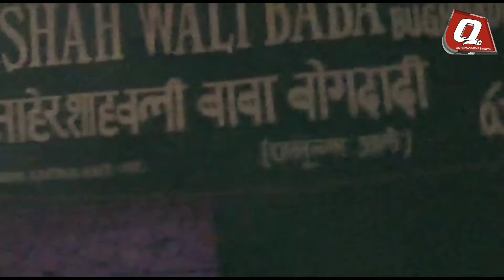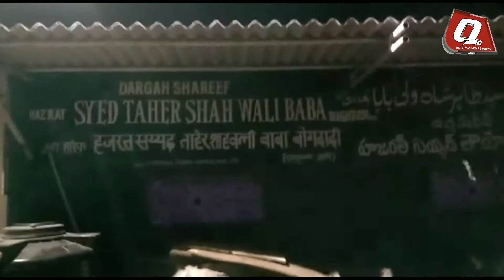Dargah Hazrath Syed Tahir Shah Wali Kandikal Gate || Drug Adit Sitting in Front of Dargah..........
Dargha Hazrath Syed Tahir Shah Wali Baba Baghdadi Rh .Kandikal Gate Sajjada Nasheen wo Mutawalli To Appeal Cp HYD Clear Drugs Adit sitting front of Dargha